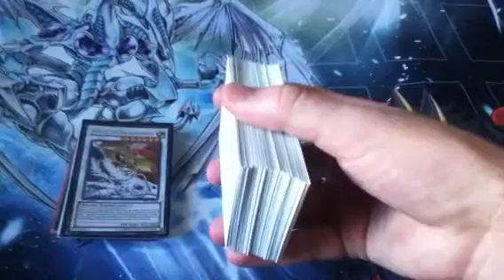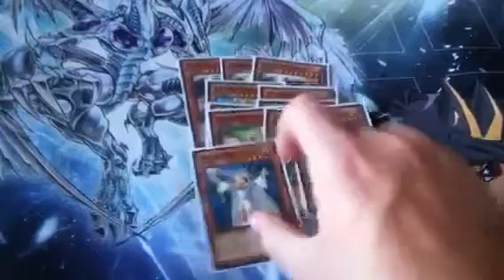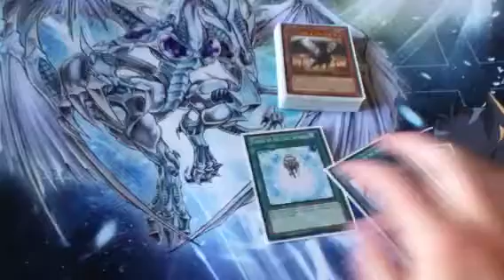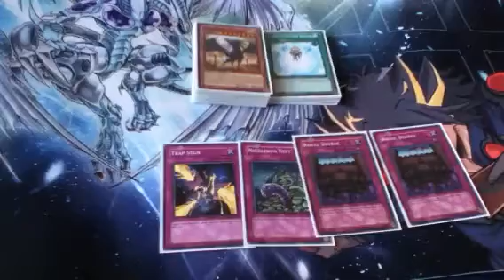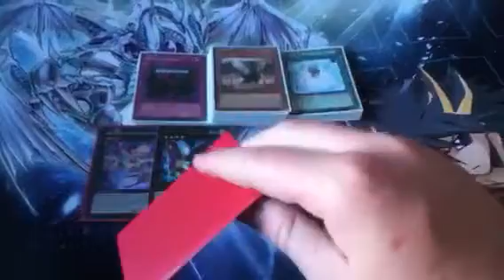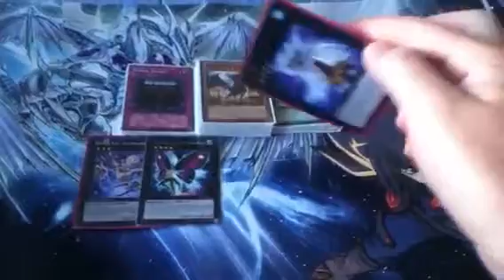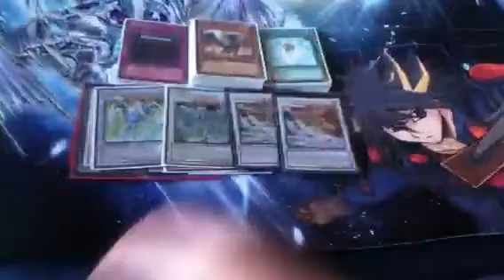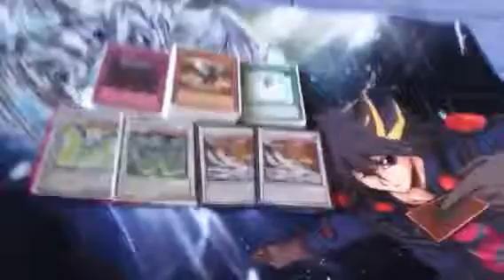Yugioh lightsworn deck profile September 2014